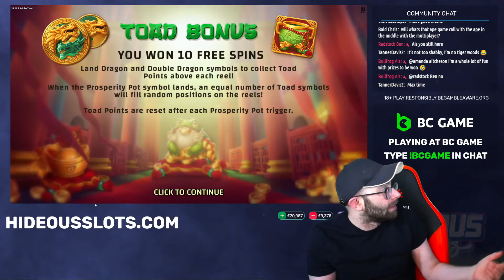TAI THE TOAD! New Hacksaw Gaming Slot Delivers BIG WIN!!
At Hideous Slots we live stream our gambling experiences at bcgame, sharing the highs and lows with our community. We also upload highlight videos, sharing the funniest moments or biggest wins from our streams with anyone who missed it live, along with some exclusive offline content.

On our website we post reviews of the latest slots and casinos, whilst also sharing casino guides for players across the world.

Get involved in the chat when you see one of our streams and suggest your favourite games to Will or Aisley, our two streamers.

There's always something happening at Hideous Slots, whether that's Feature Buy Friday with 3 hours of bonus buys or random giveaways; there's always a reason to be part of this community!

We live stream every week; make sure to check out the schedule we post every Monday, and subscribe and turn your notifications on to make sure you never miss an upload!

🟣 Join one of the UK’s biggest Discord communities for exclusive content, free cash giveaways, random bonuses and to chat to hundreds of gambling enthusiasts!

🔴 No links displayed on this channel are transactional is an informational, news and review site, and offers no gambling functionality.

GAMSTOP lets you put controls in place to restrict your online gambling activities